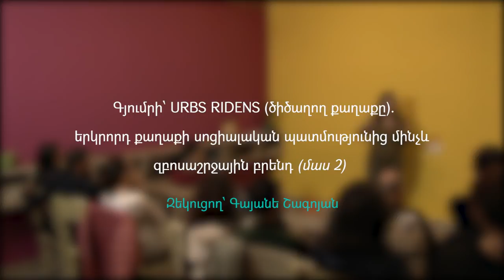Գյումրի՝ Urbs Ridens. սոցիալական պատմությունից մինչև զբոսաշրջային բրենդ (մաս 2). Գայանե Շագոյան